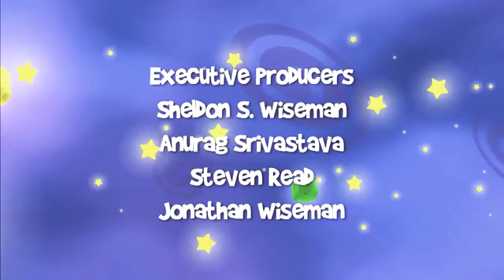15 de enero de 2018